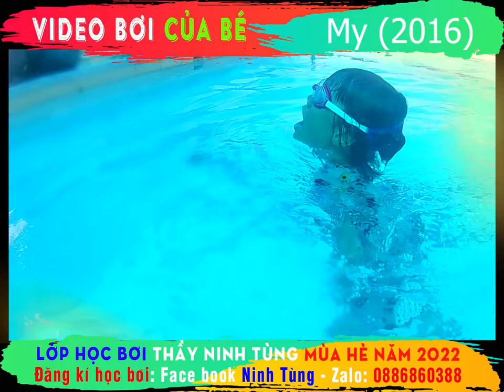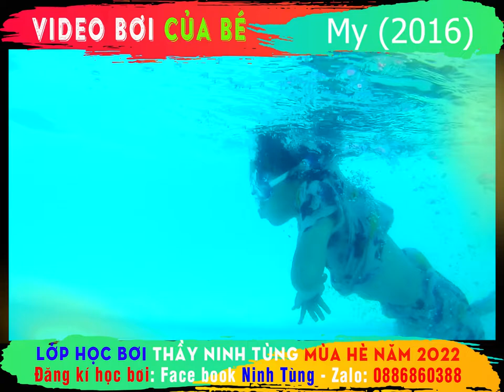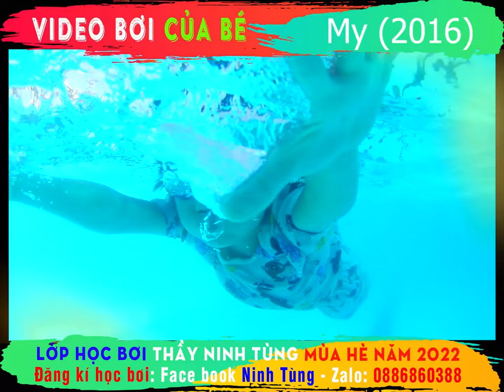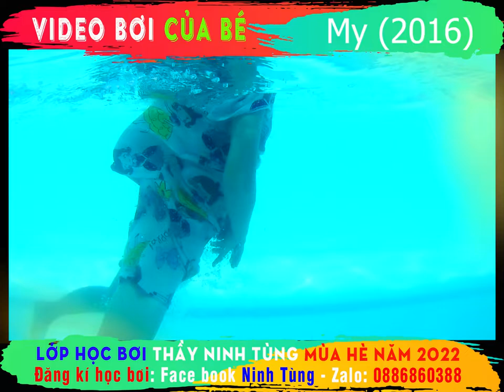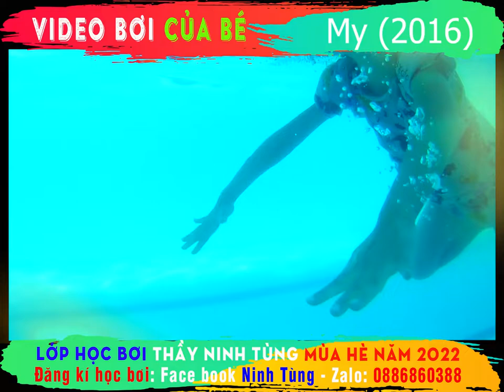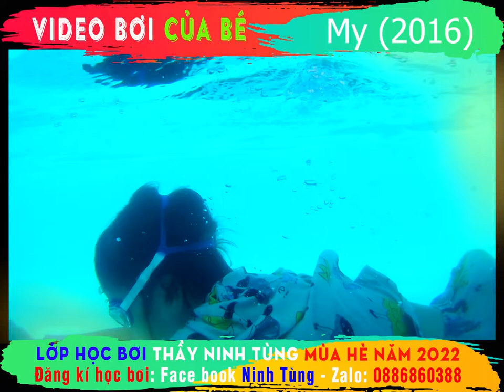🏊‍♂️ Video bơi của My sinh năm 2016🏊‍♂️ Lớp bơi thầy Ninh Tùng mùa hè 2022